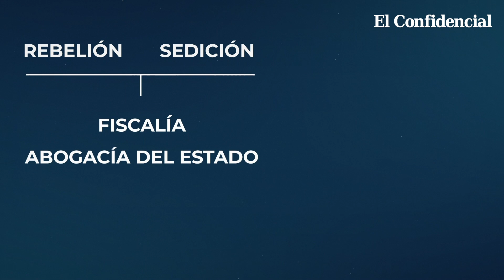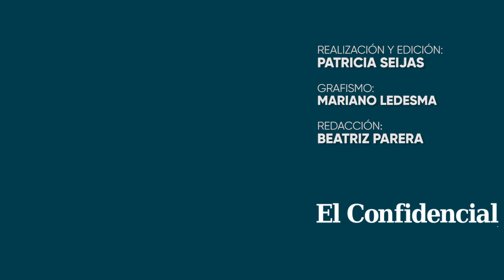El camino a la sentencia del juicio al 'procés': ¿sedición o rebelión?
¿Sedición o rebelión? El tribunal del 'procés' ya no se sienta cada día a las 10 de la mañana en la sala de vistas. Pero continúa trabajando, ahora lejos de la mirada de las cámaras. El juicio ha quedado ya visto para sentencia y los siete magistrados ya han comenzado las deliberaciones.

Determinar si los hechos que se han juzgado durante cuatro meses encajan en los delitos de rebelión y sedición que piden las dos principales acusaciones será la cuestión esencial.